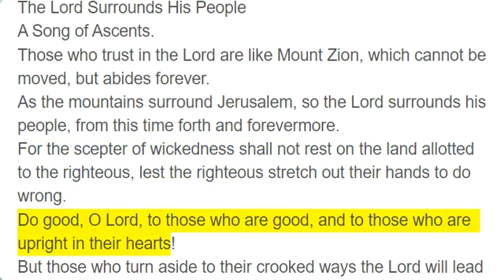Psalm 125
The Lord Surrounds His People
Those who trust in the Lord are like Mount Zion, which cannot be moved, but abides forever.
As the mountains surround Jerusalem, so the Lord surrounds his people, from this time forth and forevermore.
For the scepter of wickedness shall not rest on the land allotted to the righteous, lest the righteous stretch out their hands to do wrong.
Do good, O Lord, to those who are good, and to those who are upright in their hearts!
But those who turn aside to their crooked ways the Lord will lead away with evildoers! Peace be upon Israel!